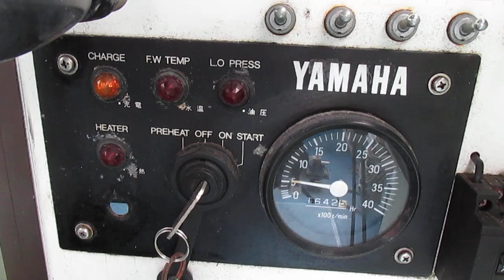船ネットよりヤマハエンジンMD201KHY作動確認